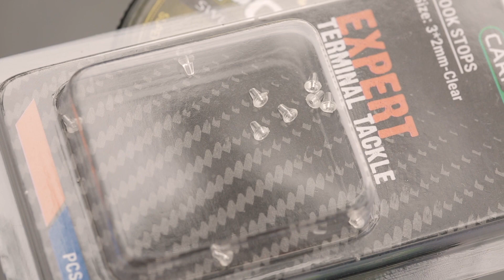Особенности монтажа Ronnie Rig! Как правильно вязать монтаж!? Рыболовные фишки!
Сегодня в рубрике рыболовные фишки, мы хотим Вам показать одну очень интересную и набирающею популярность оснастку "Ronnie Rig"! Независимо от характера дна, будь то ил или гравий, Ронни риг выполняет свою задачу на все 100%, нужно лишь подобрать подходящую насадку. Это и поможет Вам сделать наш эксперт Игорь Чернов!